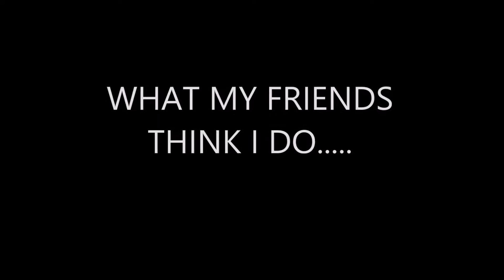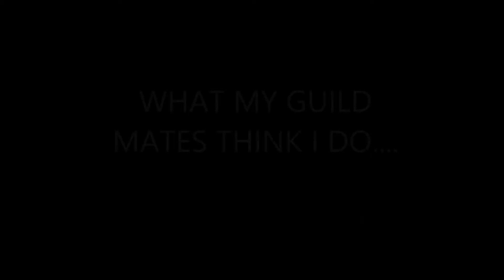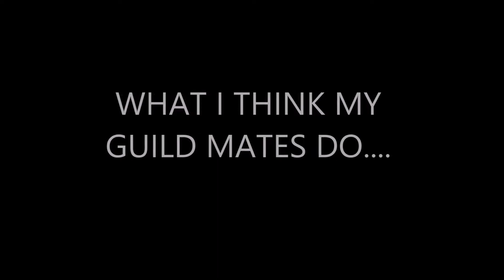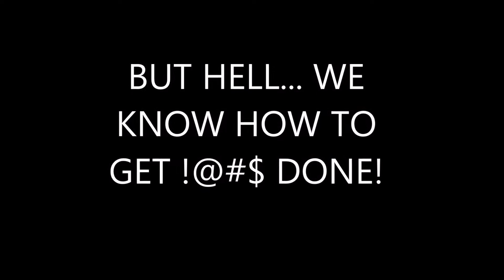ES Online Funny Moment's and Glitches! w/ Wars Ruffnecks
Hey everyone Jason and Wardog here bringing you some really funny stuff that Wardog encountered while playing Elder Scrolls Online on the Xbox One.

Check out his guild; Wars Ruffnecks! They are growing!

IF YOU ENJOYED this video, SHARE it with a friend, tell them about our channel! Don't forge to SMACK that LIKE button on your way out!!!